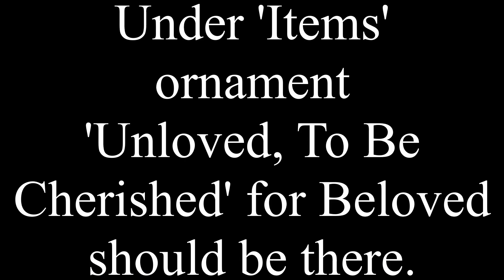HOW TO GET UNLOVED TO BE CHERISHED ORNAMENT - DESTINY 2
How to get unloved to be cherished ornament in Destiny 2.